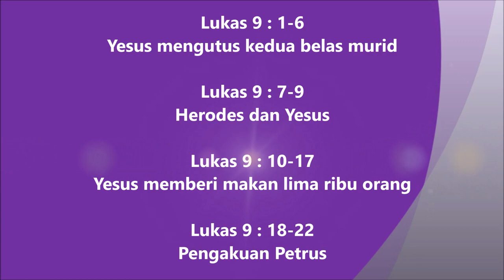25. Lukas 9:1-22 Injil Lukas Hakka Pontianak "坤甸客家《路加福音》有声圣经”